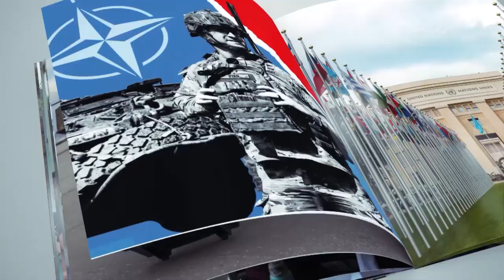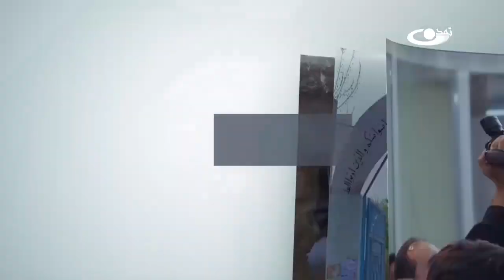د ترهګریزو ډلو په تړاو پاکستان ته د سرپرست حکومت خبرداری _ اونیزه _ 1403/09/09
د دې اونۍ اونیزه کابل ته د روسیې امنیتی لوړ پوړي پلاوی له سفر سره پیلوو او له دې وروسته به په پاکستان کې سیاسي او امنیتۍ شخړې وڅیړو.
په بهرنۍ برخه کې مو په لبنان کې اوربند او د اسرائیلي رژیم له شرم ډکې ماتې  او اسرائیلی رژیم ته د دي ماتې پایلو ته ځای ورکړی دی.

په اونیزه خپرونه کې د هرې اونۍ په پای کې د افغانستان، سیمې او نړۍ مهمې سیاسي پېښې څېړل کېږي.